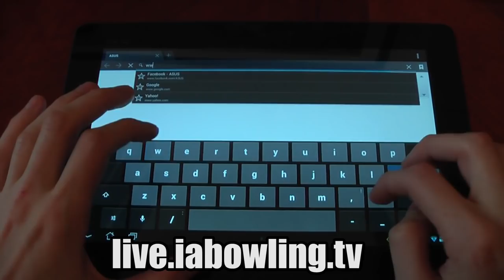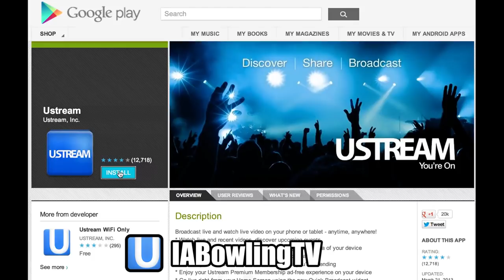Svenska Mästerskapen i 8-manna lag med IABTV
To all our Swedish viewers, make sure to tune in to watch your Swedish League Finals live on IABTV!!

live.iabowling.tv

UStream App: IABowlingTV